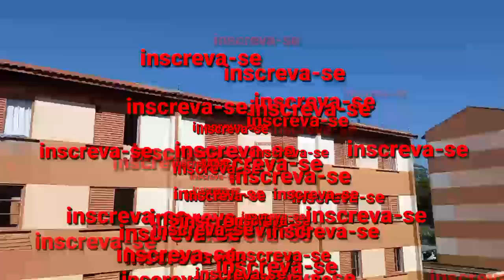economize 💰 faça igual a bisa prepare seu café ☕ bolo e crepioca diferente.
bolo de fuba e crepioca